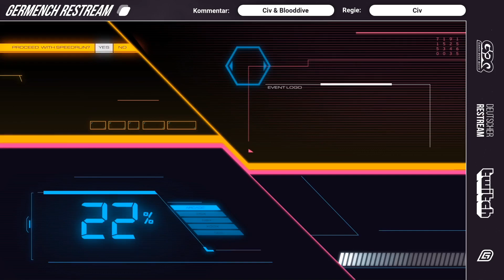[GER] SGDQ 2020 - Homey D CLown Any% von corndan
SGDQ 2020 - Homey D CLown Any% von corndan

Germenchrestream war der offizielle deutsche Restream von SGDQ 2020.